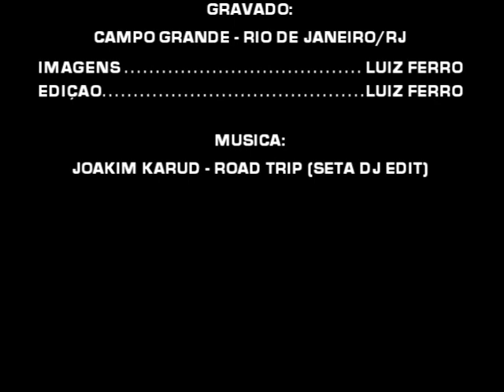CLIP DE ÔNIBUS nº 30 (Remasterizado)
Versão remasterizada do Clipe de Ônibus gravado durante o encontro de Campo Grande, na cidade do Rio de Janeiro. Gravado dia 15/08/2010